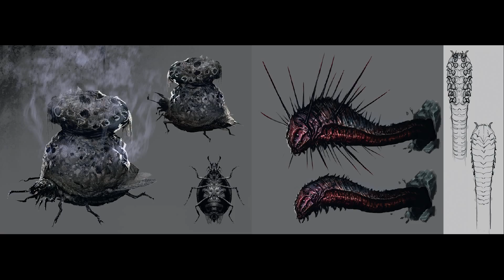Dark Souls 2 - Art Book ( FULL OST) Complete original Soundtrack - DIGITAL EXTRAS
Dark Souls 2 - Art Book
Dark Souls 2 - Complete original Soundtrack
Dark Souls 2 - DIGITAL EXTRAS